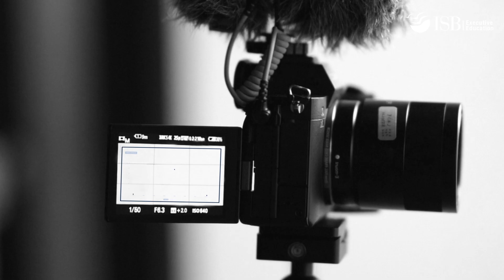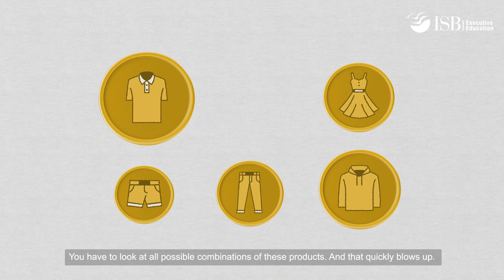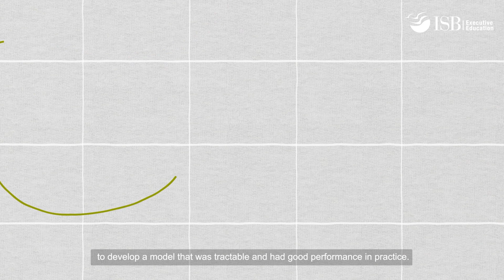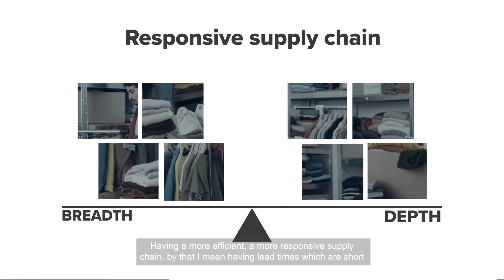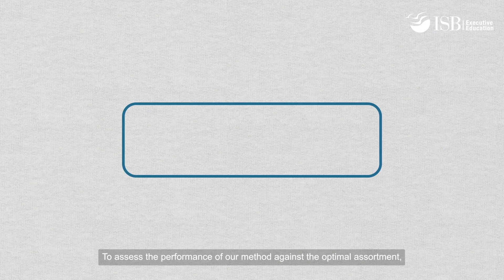A Model for Inventory and Assortment Planning | Research Bytes S2E6 | Professor Sumit Kunnumkal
The longstanding 'Depth vs Breadth' dilemma faced by retailers has now been addressed. Sumit Kunnumkal, Associate Professor, Operations Management at ISB, shares his research model which can solve Assortment Planning (Breadth) and Inventory Planning (Depth) for retailers, using data analytics and a better-developed data model in the sixth episode from Season 2 of ISBResearchBytes.